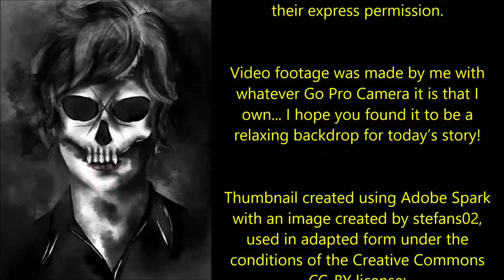The Game of Seven Doors | ONE OF THE BEST EVER CREEPYPASTAS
This is one of the best-ever creepypastas!

‘‘Taking someone out early, against their will, or before they’ve reached their entry/exit point can have unintended consequences...’’

Today’s phenomenal story is ‘The Game of Seven Doors’, an original work by Short Cake Slayer, kindly shared with me via the Creepypasta Wiki and read here under the conditions of the CC-BY-SA license.

00:00:00 Introduction
00:00:21 The rules
00:02:25 Part 1
00:16:23 Part 2
00:31:49 Part 3
00:52:57 Part 4
01:11:50 Part 5
01:26:07 Part 6